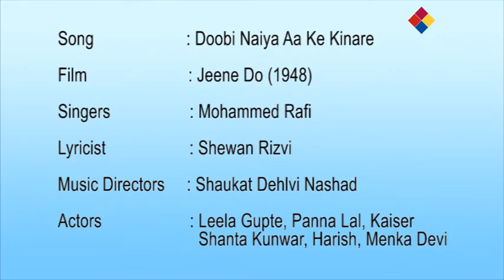Doobi Naiya Aa Ke Kinare | Jeene Do 1948 | Mohammed Rafi